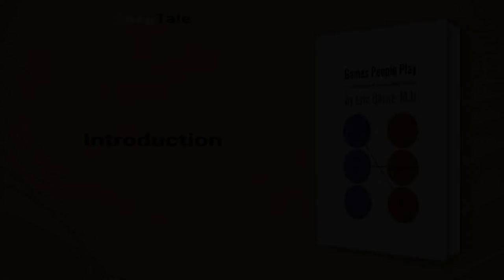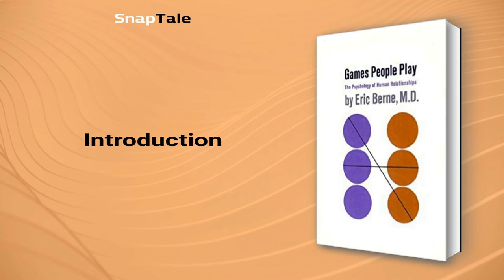Games People Play by Eric Berne: 14 Minute Summary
*BOOK SUMMARY*

TITLE - Games People Play

AUTHOR - Eric Berne

DESCRIPTION:
📖 Unlock the secrets of social interactions with Games People Play, an eye-opening guide to the power struggles and hidden motives behind our everyday encounters. Delve into this classic, captivating psychology book that remains influential and relevant even 40 years after its first publication.

TIMESTAMPS:
⌚ 00:00 Introduction
⌚ 01:08 Unraveling Ego States
⌚ 03:37 Unraveling The Ego States
⌚ 04:37 Unraveling the Alcoholic's Game
⌚ 05:25 Unraveling Marital Mind Games
⌚ 07:45 The Deceptive Party Games
⌚ 08:23 Unraveling Intricate Bedroom Games
⌚ 09:35 The Intrigue of Criminal Games
⌚ 10:40 Unmasking Therapeutic Games
⌚ 11:33 Unmasking Games in Human Interaction
⌚ 13:03 Final Recap